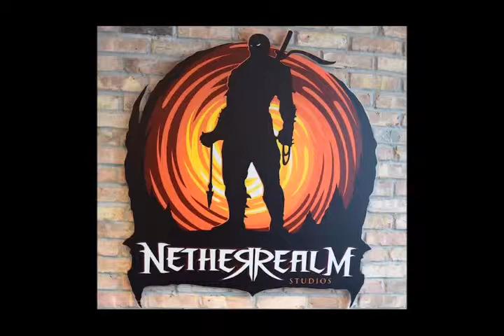Touring NetherRealm Studios' View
To understand where the series' newest installment, Mortal Kombat X, gets its groin-exploding levels of violence from, though, you need to take a look at where it all started: the arcade.